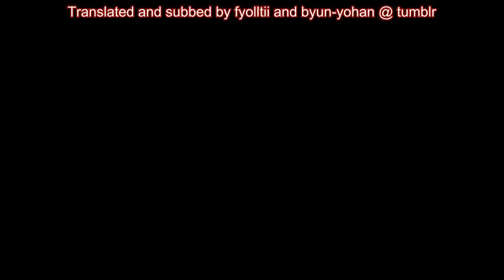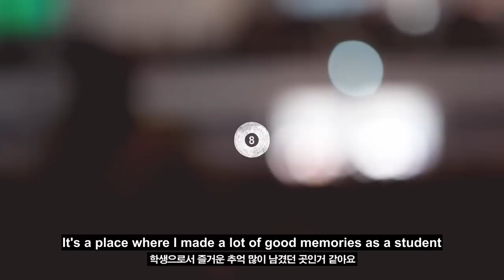[ENG] Olltii Graduation Concert Video Log 2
Please take out with full credits!